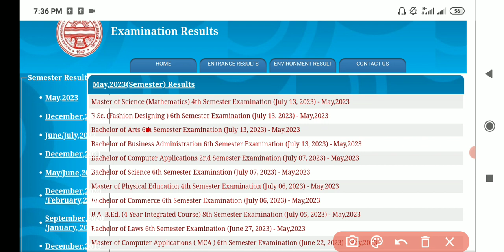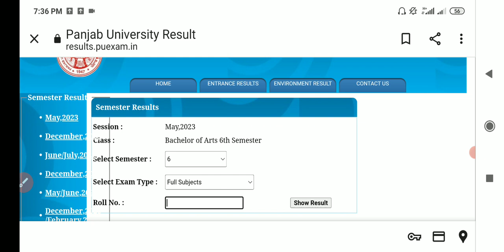Panjab university BA/BBA result may 2023 most awaited result